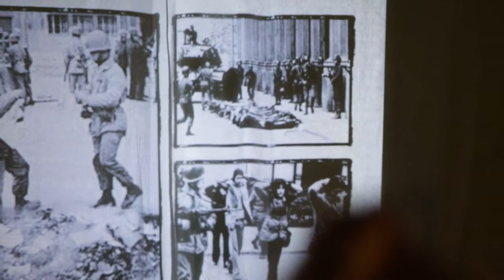Trailer CLASHcph Urban Dance Festival 2018 "Danish Legacy Jam"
CLASHcph is a non profit organization in Copenhagen Denmark, serving for the urban dance community. In collaboration with the American non profit organization "Urban Artistry" they once a year throw an urban dance festival that welcomes everyone looking to celebrate culture, education and urban arts.

The one week festival program offered workshop, lectures, battles, performances, panel diskussions, live music and jams.

Collaborative partners: Thomas P Hejle, Dansekapellet, Hotstepper, Den Økologiske Produktionskole, Game Streetmekka Copenhagen, Puma, Urban House Copenhagen, Absalon & Støberiet.

Videographer: Oussama Louribi